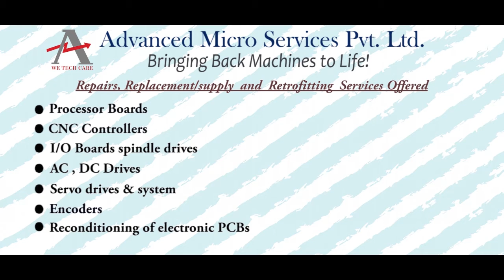Siemens 1FT6044 4AF71 4EB1 Servo Motor Repairs